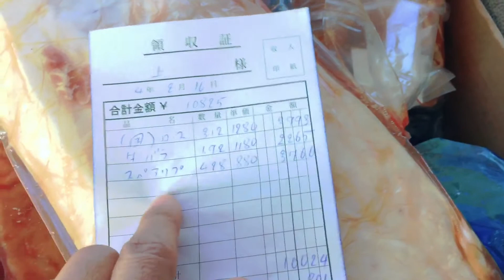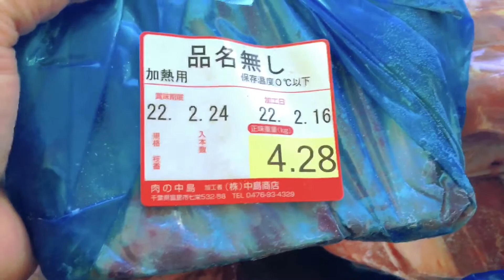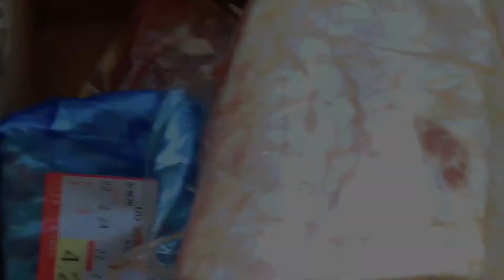JAPANESE MEAT SHOP | NIKU NO NAKAJIMA | LEY VLOG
HELLO GUYS!

HI! I AM A FILIPINA LIVING IN JAPAN.
I MAKE FUN AND INTERESTING VIDEOS ABOUT JAPAN LIFE.